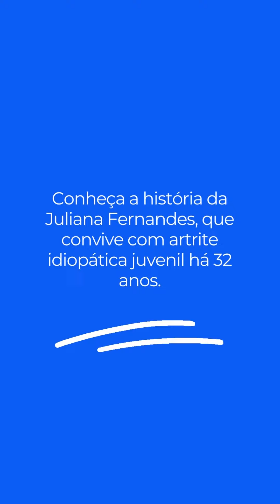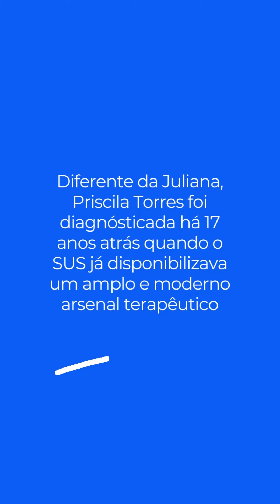Importância do SUS para os pacientes com artrite reumatoide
Segundo a Organização Mundial da Saúde, a artrite reumatoide é uma doença grave que pode acometer até 1% da população brasileira, trazendo uma história repleta de dores, deformidades e limitações. Cenário que foi totalmente modificado graças às inovações terapêuticas e ao SUS que por meio dos Protocolos Clínicos e Diretrizes Terapêuticas nos garante o acesso a 26 tipos de medicamentos.

Como reumatologista do SUS há mais de 30 anos, Dr. Flávio Petean, coordenador do ambulatório de artrite reumatoide do Hospital das Clínicas de Ribeirão Preto e vice-presidente da Sociedade Paulista de Reumatologia, nos explica que “à partir dos anos 2000 o SUS passou a liberar novos remédios que mudaram a evolução da artrite reumatoide, uma doença que antes os médicos conseguiam apenas botar um freio nas deformidades, hoje é possível impedir que o paciente fique com qualquer sequela da artrite reumatoide”. Ressaltando a sua gratidão ao SUS por permitir essa mudança de vida aos pacientes brasileiros.

E para ilustrar este cenário de oportunidades terapêuticas, apresentamos a história da Juliana Fernandes que convive com artrite idiopática juvenil há 32 anos, uma época em que não existiam estes novos medicamentos e pela ausência de oportunidades terapêuticas, a Juliana desenvolveu sequelas da doença, enquanto que, Priscila Torres diagnosticada em 2006, no primeiro ano de implementação do protocolo de tratamento a artrite reumatoide no SUS, teve acesso ao medicamento certo no tempo certo, e não sofreu nenhuma sequela da doença.

No Dia Mundial de Conscientização sobre a Artrite Reumatoide, compartilhamos neste vídeo o relato do Dr. Petean e o testemunho da Juliana e Priscila, confiram.